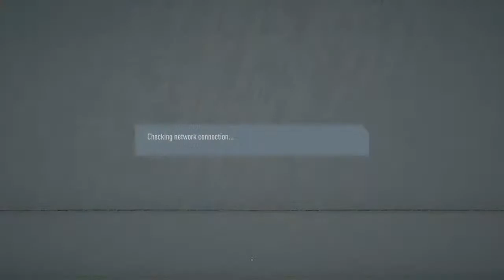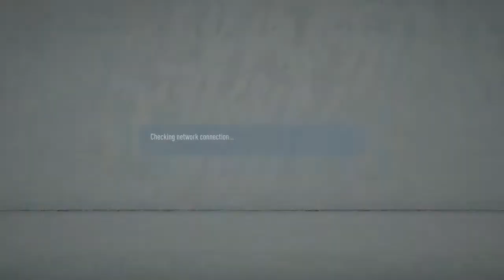ProClubs #22 Heroes comeback